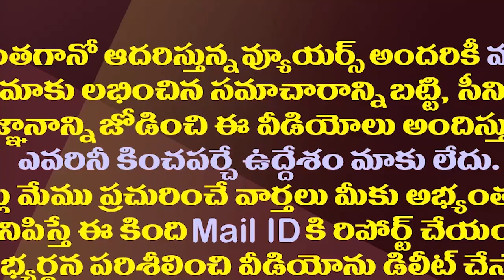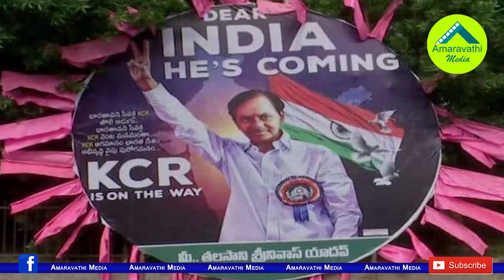వైసీపీ కేసీఆర్ బీఆరెస్ కలిసి పోటీచేస్తే ఏమవుతుంది?| Will Jagan And KCR Join Hands In Next Elections?